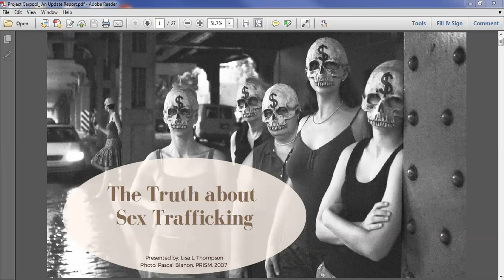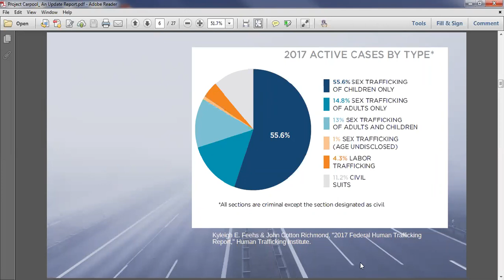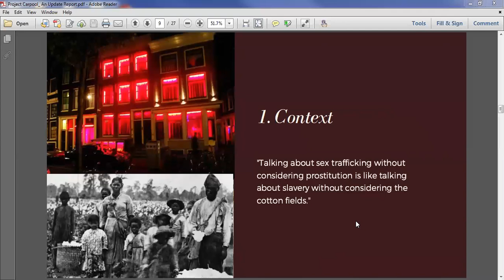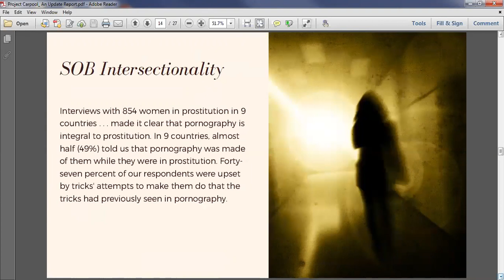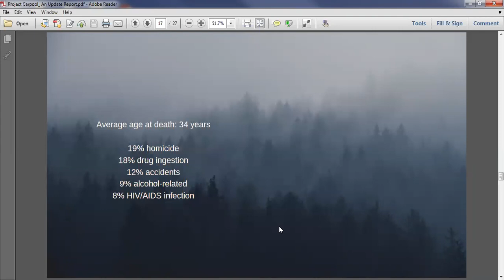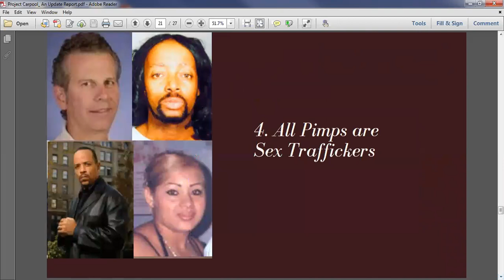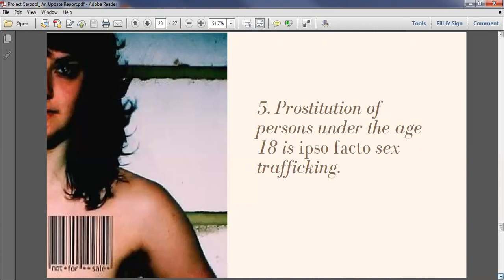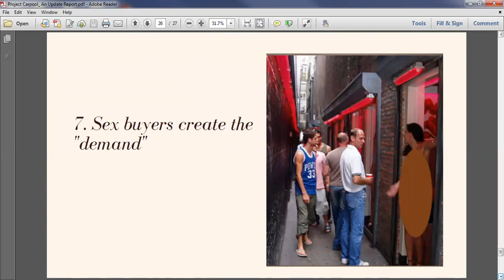Webinar: The Truth About Sex Trafficking - Lisa L. Thompson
Join Lisa L. Thompson, Vice President of Policy and Research at the National Center on Sexual Exploitation, as she examines and explains the realities of sex trafficking.